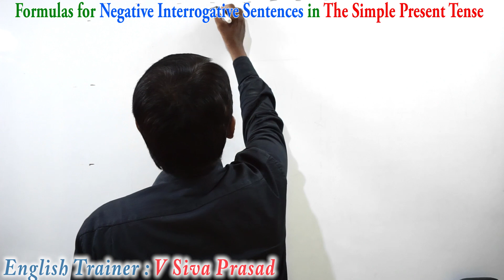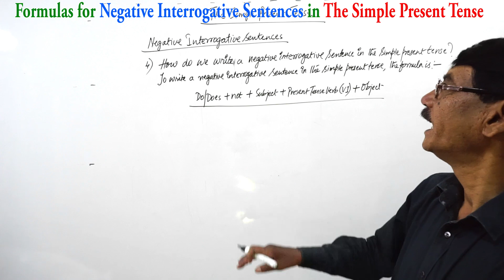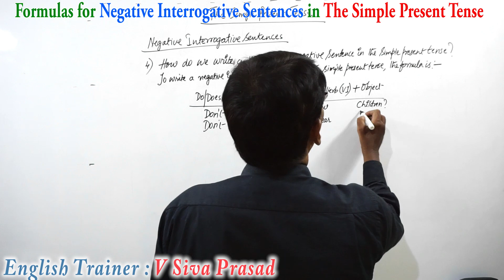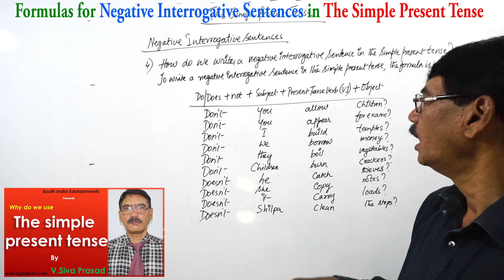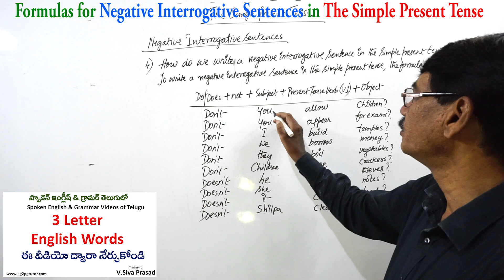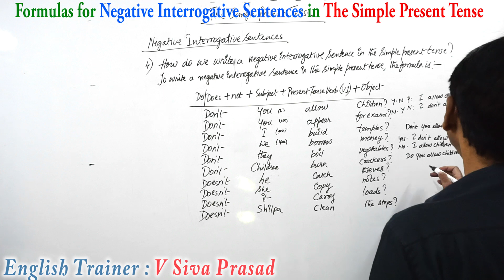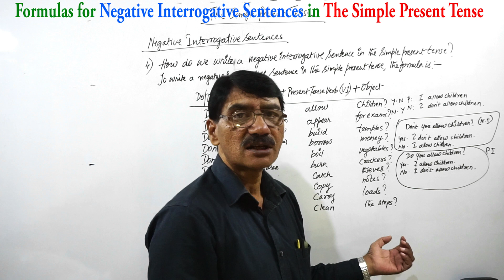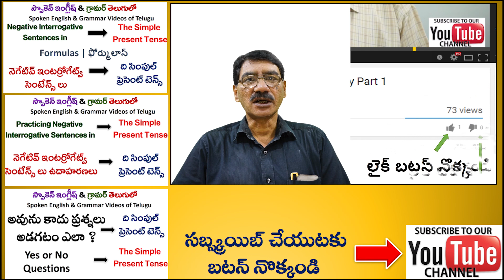Formulas for Negative Interrogative Sentences in The Simple Present Tense Telugu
ఇంగ్లీష్ లో ప్రశ్నర్ధక వాఖ్యలు అనగా interrogative sentences. Negative interrogative sentences ని సింపుల్ ప్రెసెంట్ టెన్స్ లో ఏ విధముగా వాడవలనో ఈ వీడియో ద్వారా మనకు శ్రీ శివ ప్రాసాద్ గారు తెలిపారు. ఈ వాఖ్యాలను ఎప్పుడు, ఎక్కడ ,ఏ విధముగా ఎటువంటి  సందర్భంలలో వాడవలేనో కొన్ని పద్దతులు  అనగా simple formulas  ద్వారా వివరముగా విశ్లేశించినారు.
In this (English Grammar) video or tutorial we covered the importance, examples, exercises, Practice sentences, and activities on the topic “Negative interrogative sentences in the simple present tense” for the students who are beginners to advanced level.   This video also helps you, how to and where to and when to use a negative sentences in English also what are the rules? And methods to be followed to make or frame a Negative interrogative sentence in simple present tense.
Tutor / Trainer: V. Siva Prasad